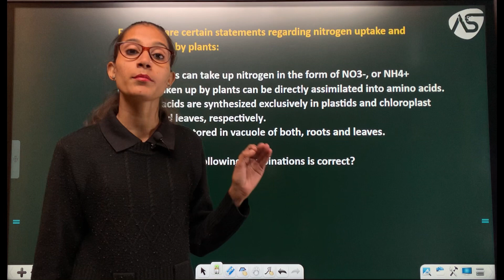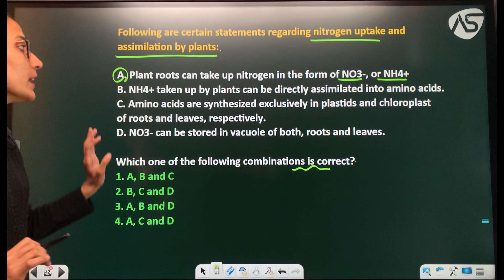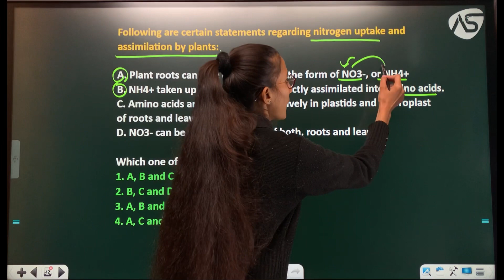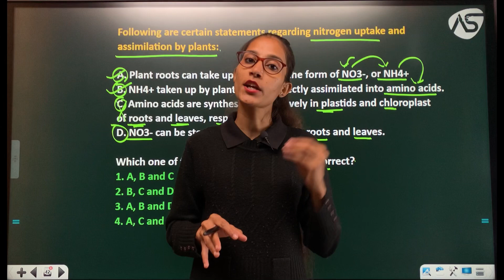Daily One Question Practice || CSIR-NET LIFESCIENCE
Video Topic :- Daily One Question Practice || CSIR-NET LIFESCIENCE |

Hlo Dosto
 A very very Wonderful welcome to all of you in my NEW Daily One Question PYQs PRACTICE SERIES.
In this series we will learn How to do PYQs in best manner with Concept learning.